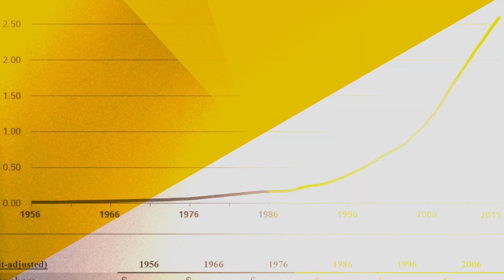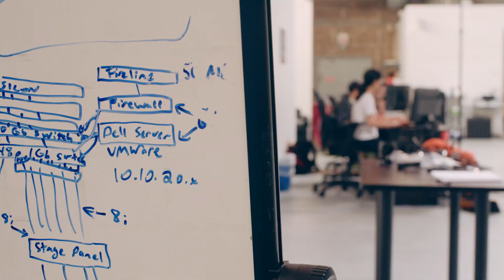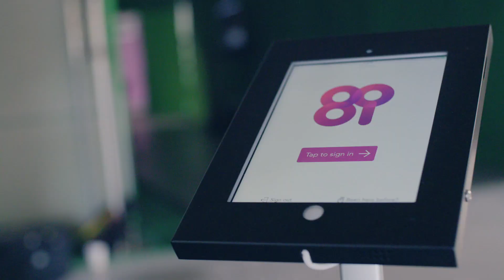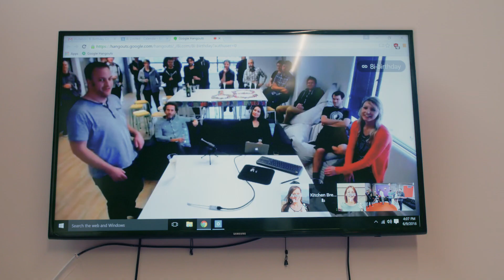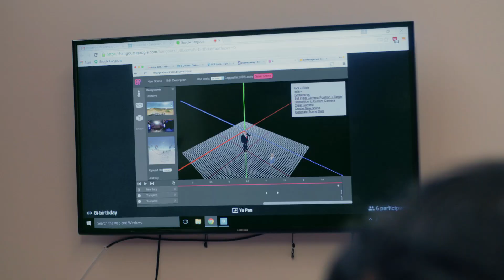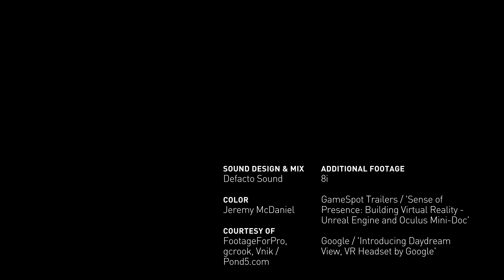How Virtual Reality Could Change Your Life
Virtual reality isn’t just for games anymore. Linc Gasking and his team of visual effects experts at 8i thinks they can make holograms of humans so real, that VR will go mainstream and they’ll alter the human experience forever.

Have you used a VR or augmented reality before? What do you think is the best VR headset?